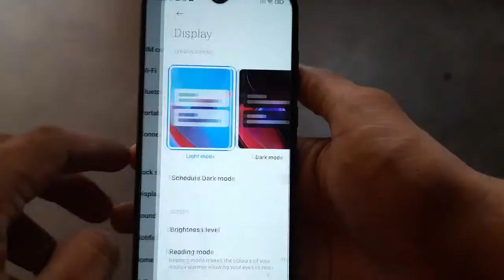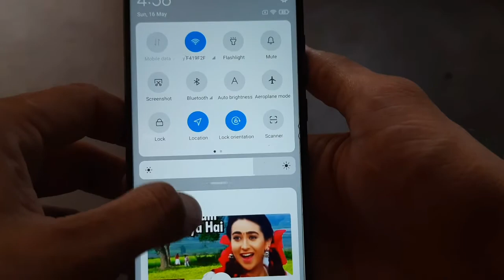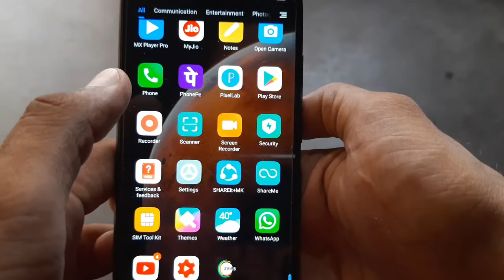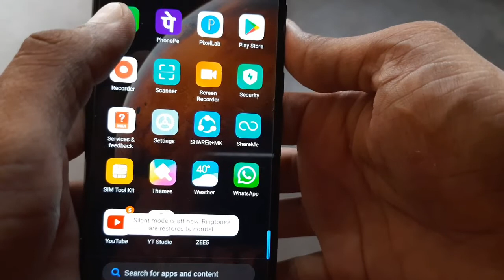MIUI 12.5 Undate Rolling Out In Redmi Note 8 Pro & 9 Series, With Bugs, जरूर देखें 🔥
dosto es video me maine miui 12.5 undate ke baare me bataya h jo ki redmi ki 8 or 9 series me a gya h es update ke baad kuxh bugs dikh rhe h jo hme dekhne ko mile h